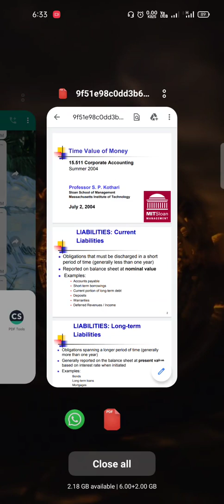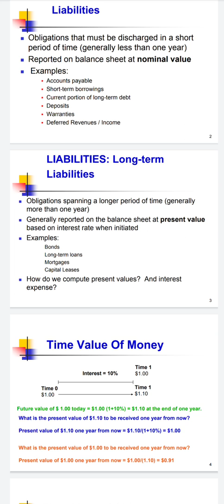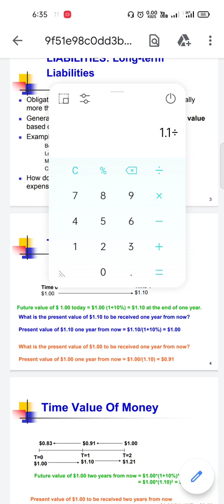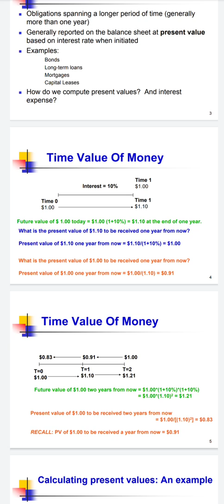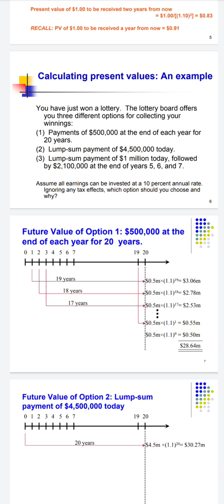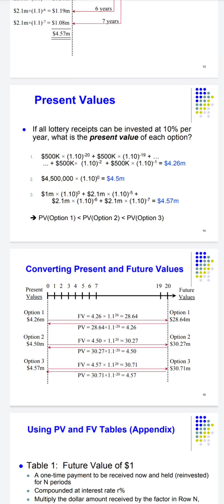What is the Time value of money ? || How we can calculate time value?💧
In this video, I am going to discuss with you about What is the Time value of money?
 How to calculate time value?•••💫☑️•••

Importance of time value of money calculation of an organization  •••🥀•••